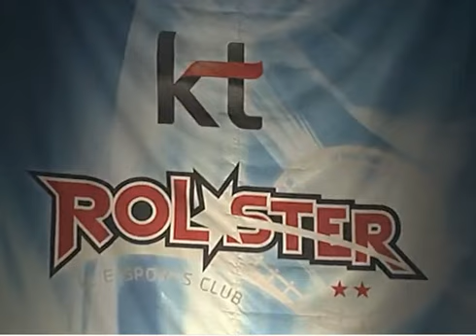SPL OGN Stats vs n.Die_soO 2011-08-19 @ New Empire of the Sun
Map: New Empire of the Sun

Stats (Protoss)
- Name: 김대엽 (Kim Dae Yeob)

 vs

n.Die_soO (Zerg)
- Name: 어윤수 (Eu Yoon Su)
- Team: SK Telecom T1

League: 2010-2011 Shinhan Bank Proleague

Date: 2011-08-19